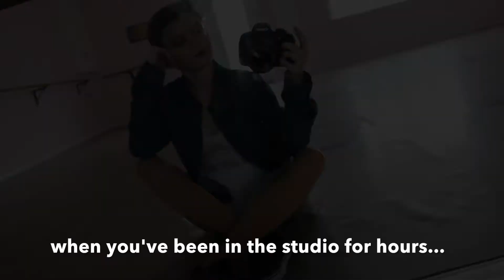Before the Scenes #4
Before the Scenes for my 4th choreography video is more vlog style while I was filming the choreography and music video! I like this better because it's not just me explaining what I'm going to do...I actually take you with me!

Get my choreography videos to 50 views and I will upload the music videos I have created!

Music at the end: Girls Like Me - Amy Cimorelli (Cimorelli's Sad Girls Club Album)